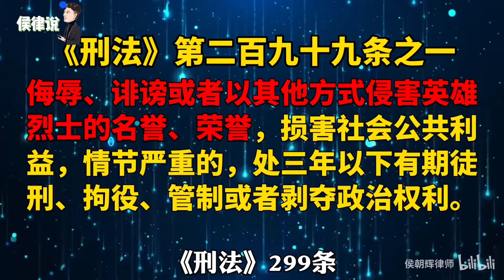小学教辅书中配日军图，违法吗？